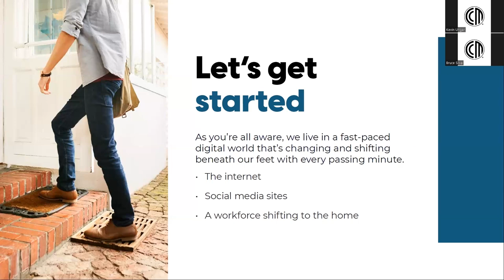Digital Evolution: Transforming Society and Reshaping NYC Residential Mortgages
In the era of digital transformation, the societal landscape is undergoing a profound shift, and this transformation extends to the realm of residentialmortgagesinNYC. As a seasoned mortgage banker, I've witnessed the significant impact of technology on the home financing process. From virtual consultations to online applications, the digital world is enhancing accessibility and expediting mortgageapprovals. Embracing this evolution is crucial for both buyers and lenders. Stay ahead in the ever-changing mortgage landscape by leveraging digital solutions tailored for NYC real estate.

Kevin Ungar
Co-op & Condo Specialist